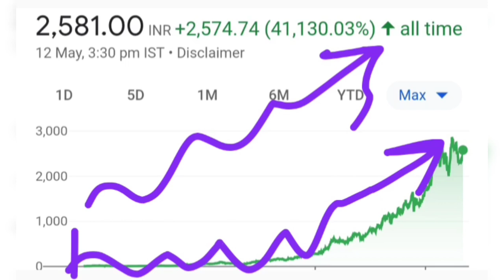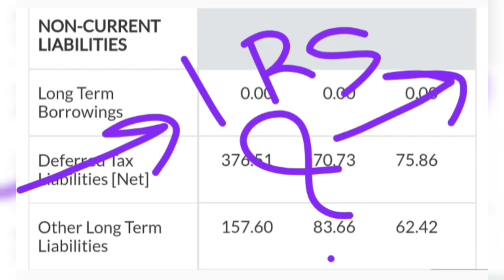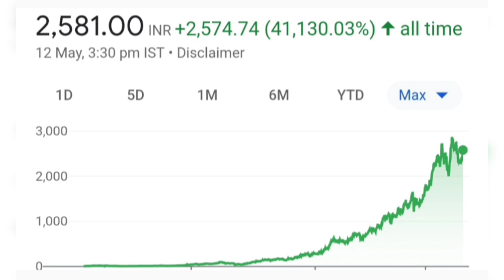MD का बड़ा बयान. Pidilite Industries Ltd share or stock fundamentals analysis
Topics :::::

Pidilite Industries Ltd company business model
Pidilite Industries Ltd share or stock latest breaking news today in hindi
Pidilite Industries Ltd share or stock latest update today in hindi
Pidilite Industries Ltd share or stock fundamentals analysis prediction
Pidilite Industries Ltd share or stock balance sheet reading in hindi
Pidilite Industries Ltd share or stock buy or sell experts advice
Fundamentals Multibagger large cap shares or stocks list 2823
Next Multibagger large and cap shares or stocks list 2023
Multibagger share or stock 2023
Multibagger share or stock to buy
Multibagger share or stock to buy for long term
Multibagger share or stock kaise dhunde
multibagger share or stock ki pahchan kaise karen
multibagger share or stock list 2023
Future multibagger stocks or shares in India
Future multibagger  shares or stock in India 2023
Future multibagger shares or stocks in India 2023
Next Multibagger shares or stocks in India
Next Multibagger shares or stock in India 2023 for investment